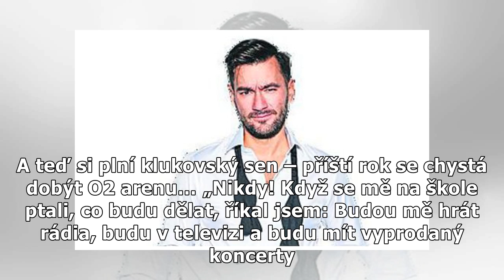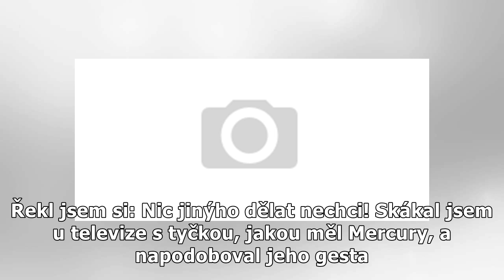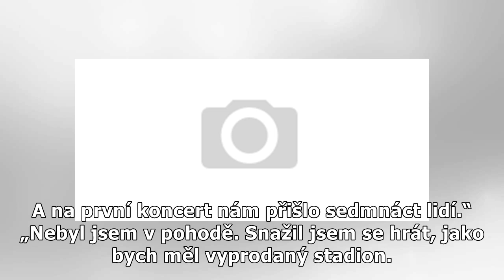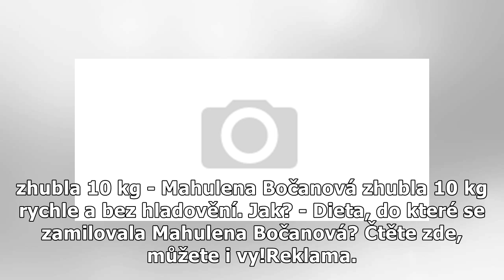Marek Ztracený o nejtěžším období: Víc jsem pařil, než skládal